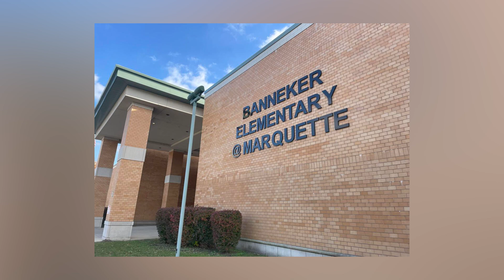219 News Now 8/27/2024